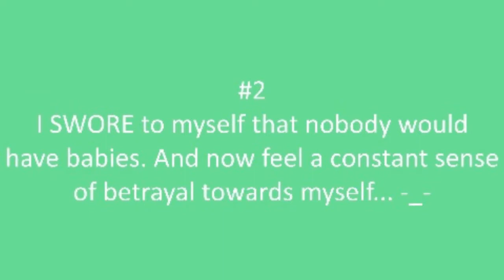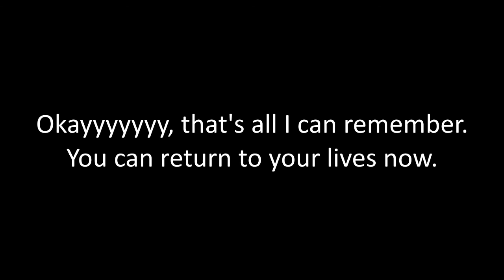11 facts/scrapped ideas about The Game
I can't reply to comments anymore, cheers to Google+ -_-